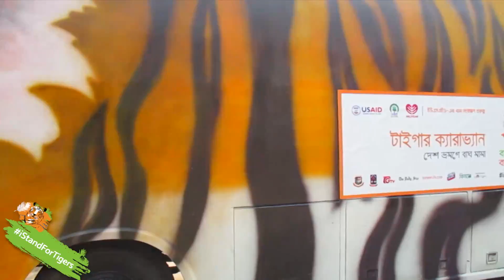Stand For Tigers (Pohela boishake) 42